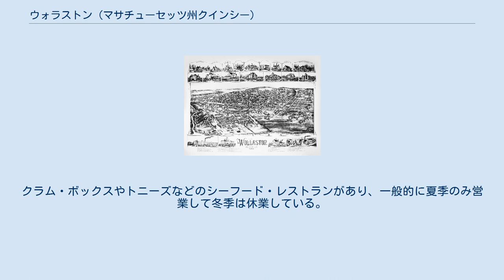ウォラストン (マサチューセッツ州クインシー)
クインシー_(マサチューセッツ州)
ウォラストン (Wollaston, Massachusetts ) は、マサチューセッツ州クインジーの地区。
ハンコック通りおよび州道3A号線で隔て、ウォラストン・ビーチ側をウォラストン・パーク、ウォラストン・ヒル側をウォラストン・ハイツと呼んでいる。
 北側をノース・クインジー地区、東側をクインジー湾、南東および南側をメリモント地区およびクインジー・センター、西側をミルトンに囲まれている。
北のケンブリッジと南のブレインツリーを結ぶMBTAレッドラインBのウォラストン駅がある。
 17世紀、クインシーはマウント・ウォラストンと呼ばれていたが、現在はメリモント地区の墓地にその名がつけられている。
 1624年、イングランドからプリマス植民地にリチャード・ウォラストン率いる一団と共にトーマス・モートンが入植した。
プリマス植民地のピルグリムの有力者たちとそりが合わず、1625年、ウォラストンとモートンは30から40名を率いて離脱した。
海の近くの現在のメリモント地区となる丘の土地をならしてログハウスを建てた。
現在のウォラストンはこの地区の西および北西に位置する。
 1636年、アン・ハッチンソンと夫のウィリアムが他の入植者らと共にイングランドからウォラストンにやってきた。
アンはウォラストンでアメリカ植民地の女性聖職者の先駆者としてのキャリアを開始した。
ウィリアムとユーニス・コールは当初マウント・ウォラストンに定住し、1637年2月20日、2エーカー(8,100 m2)の土地を与えられたが、年内にニューハンプシャー州エクセターに転居した。
現在ユーニス・コールはグッディ・コールの名で知られ、1656年、ニューハンプシャー州ハンプトンにて州で唯一ウィッチクラフトで有罪判決を受けた女性となった。
 クインジーおよびクインシー・マーケットは高名なクインジー家の祖先で、1633年にマサチューセッツ州に入植したエドマンド・クインジーから名付けられた。
1635年12月14日、400エーカー(1.6 km2)の土地が与えられ、息子のエドマンド・クインジー2世はクインジー邸を建設した。
4世代後、ジョザイア・クインジーは「ロウワー・ファーム」と呼ばれる200エーカー(0.81 km2)の土地にジョザイア・クインジー邸を建設し、マーヘッド通りに現存している。
1848年、ジョザイア・クインジー・ジュニアは別荘として別のジョザイア・クインジー邸を建設した。
ウォラストンのクインジー家の土地とアダムズ家の土地は隣り合っており、これが縁でジョン・アダムズとアビゲイル・スミスは結婚することになった。
 1890年のウォラストン 1870年代および1880年代、クインジーの土地はこの地域で最初の郊外の住宅街の1つへと発展していった。
住民はウォラストン駅からボストンのダウンタウンに向かうオールド・コロニー鉄道の1年定期券を無料で与えられた。
現在のMBTAのウォラストン駅はこの同じ場所に位置している。
1896年、クインジー家の土地はウォラストン・パークと呼ばれる高級住宅街に区分けされ、ジョザイア・クインジー邸のうち12エーカー(49,000 m2)はクインジー邸女子学校のキャンパスとなっている。
 1897年、ウォラストン・ヨット・クラブはボート操縦およびクインジー湾地域の発展のため組織され、現在も姉妹組織のスクアンタム・ヨット・クラブと共に活動を続けている。
 1919年、イースタン・ナザレン・カレッジがクインジー邸女子学校の土地に移転された。
1969年までキャンパスの一部として邸宅は残っていたが、その場所には現在エンジェル・ホールが建っている。
 1925年、ウォラストンに最初のハワード・ジョンソンのレストランが創立された。
1971年、新たなウォラストン駅開設のため取り壊され、クインジー市はMBTAのウォラストン駅の駐車場隣にハワード・ジョンソン跡地の石碑を立てた。
当初のハワード・ジョンソン本社はビール通りとニューポート通りの交差点にあり、現在は駅のビール通り口の前の歩道にイニシャルの「HJ」のタイルがある。
1925年頃のレストランおよびドラッグストアの写真が現存している。
 1900年代終盤、イースタン・ナザレンはオールド・コロニー通りにあったキャンディ工場および本社を買い取り、オールド・コロニー・キャンパスを設立した。
 1990年代中期、アイルランド系パンクバンドのドロップキック・マーフィーズはハン...